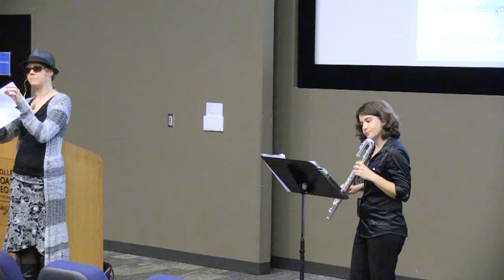Coastal Scholars: Jessica Melilli-Hand: Synergistic Rhythm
Synergistic Rhythm: A marriage of Poetry and Music